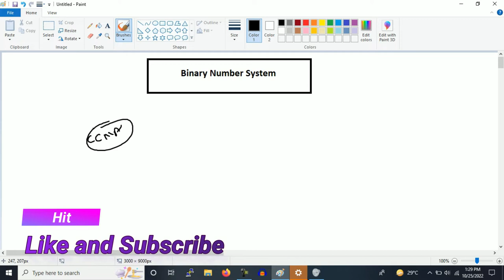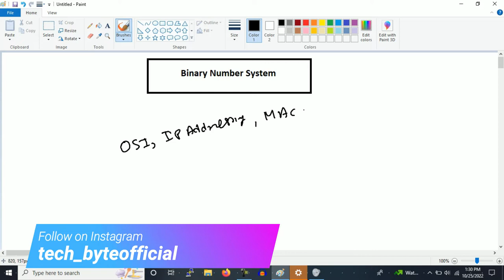Binary to Decimal and Decimal to Binary Conversion in Hindi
In this video you will learn Binary to Decimal and Decimal to Binary Conversion

binary to decimal conversion in hindi